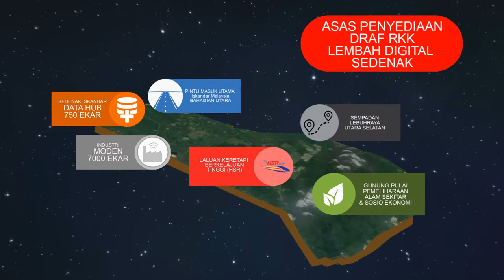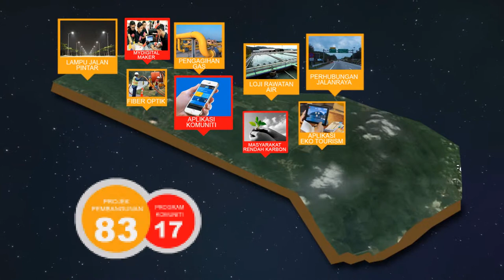sedenak digital valley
montage perasmian.